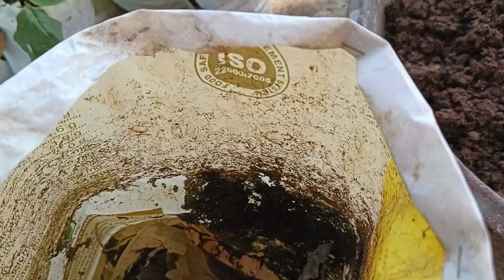ଡାଲିଆ ଗଛ ବଡ ପଟକୁ ରିପଟୀଙ୍ଗ୍ କରିବା